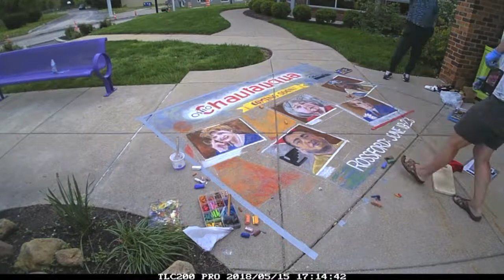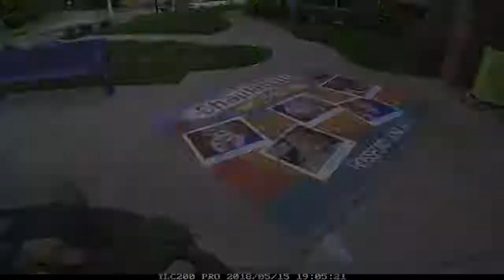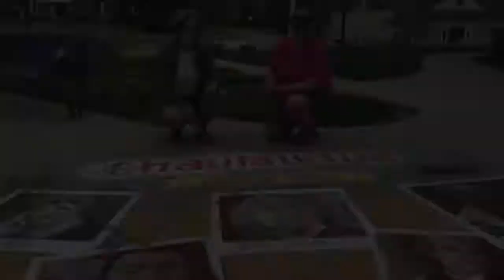Ohio Humanities brings chalk artists to Rossford, Ohio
Chalk artists Sheryl Lazenby and Jan Solari help the Ohio Humanities generate interest for the upcoming Ohio Chautauqua, coming to Rossford June 19 - 23, 2018.

Watch the large Chautauqua chalk mural take shape in this time lapse video.